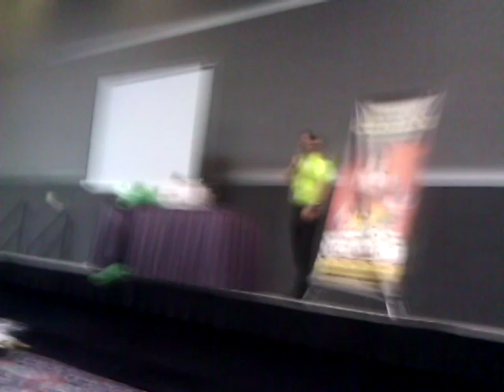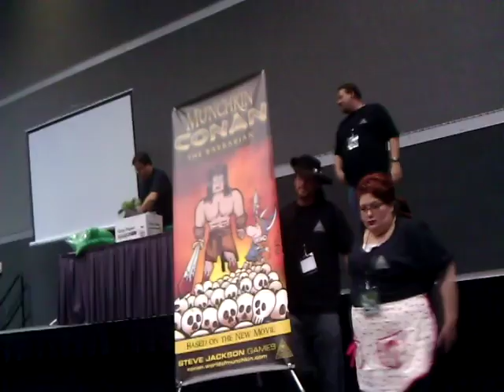Munchkin Conan - Steve Jackson Announces New Munchkin Card Game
During a panel at Comicpalooza in Houston, Steve Jackson, of Steve Jackson Games announces the new Munchkin Conan card set for Classic Munchkin. He also announces new products to be made available at Warehouse 23 or your local game store.

The final part of the video is a Q&A session in which other products are talk about, some of which were edited for security reasons. Those citizens who do have clearance my press the F4 and Alt keys on your keyboard to access the redacted material. Please keep in mind the servers have been acting up so you may need to press them several times.